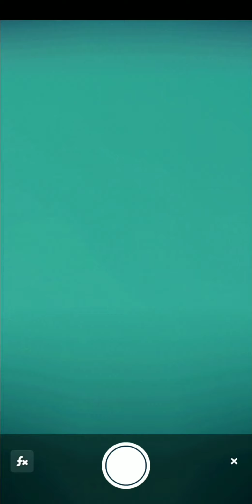Penguin's Isle (by Fantome.us) - Android Gameplay FHD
Collect a variety of penguins by creating each their own habitat.
Cute and adorable penguins are waiting for you.

Enjoy the waves with relaxing music.

Game Features
- Easy and simple gameplay
- A variety of penguins and arctic animals
- Cute animal animations
- Beautiful arctic scenery
- Comforting melody and the sound of waves